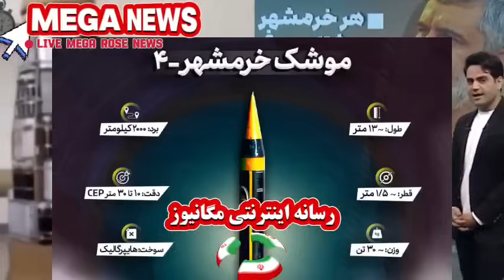سردار حاجی زاده موشک وعده صادق ۳ در یک شب اسرائیل خاکستر میکنه🔻موشک مخفی سپاه دربرابر اسرائیل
برای آگاهی از اخبار مهم ایران و جهان کانال را سابسکرایب کنید